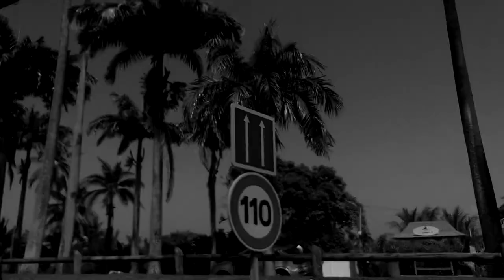aesthetic era | just wait til next year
aesthetic medley of random clips.
béatrice dalle : "37°2 le matin" (1986)
david lynch : "what did jack do?" (2017)
finn wolfhard : random live shows
brigitte bardot : random movies and interviews (50's - 60's)
sveva alviti : "dalida" (2017)
penetration (punk group) : alright now 1979
isabelle adjani : "le pull marine" official music video (1984)
dalida : "la femme qui rêvait d'une autre scène" (documentary - 2015)
natalie portman : "closer" (2004)
elizabeth taylor : "cleopatra" (1963) - "the driver's seat" (1975) - who's afraid of virginia wolf (1966)

song : "just wait til next year" - john maus
software : final cut pro x
filters : prequel (ios)